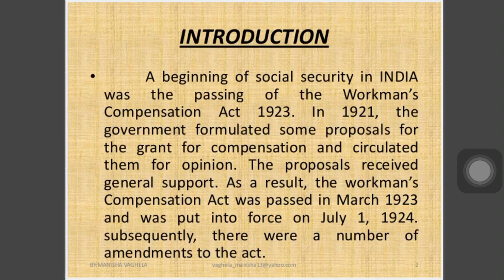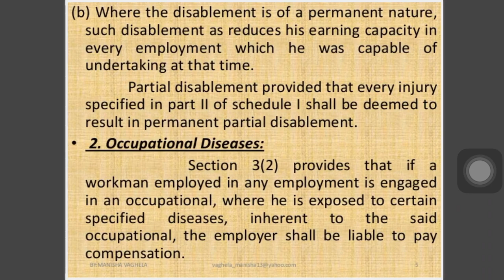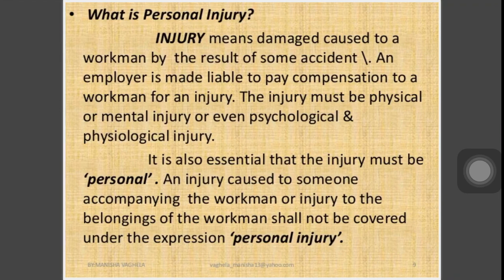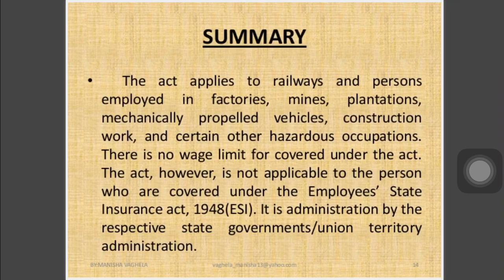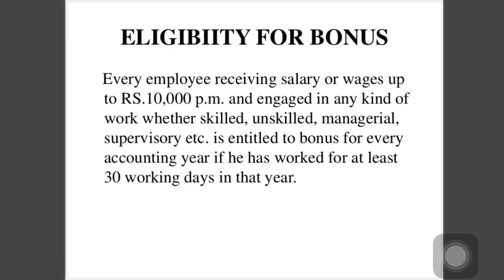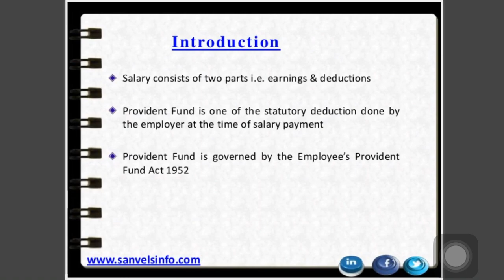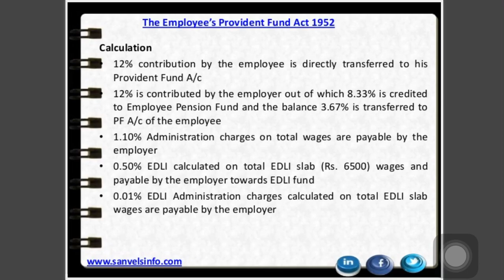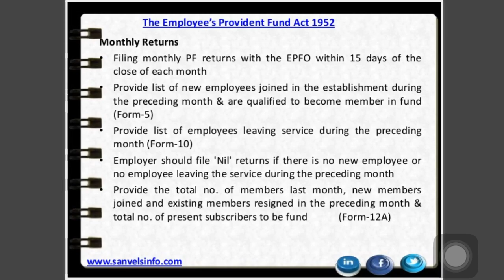Lecture:28 Industrial Legislation act